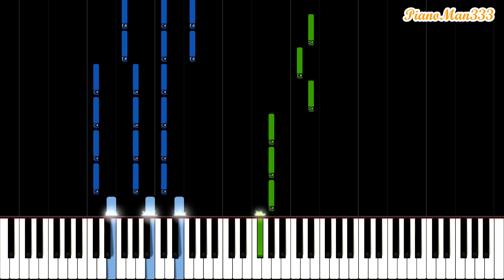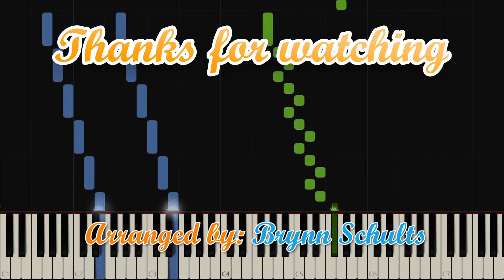Miraculous Ladybug - Theme Song (Piano Tutorial) [Synthesia]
Piano tutorial for the theme song of the TV show Miraculous Ladybug. Let me know what piano tutorials you would like to see :)